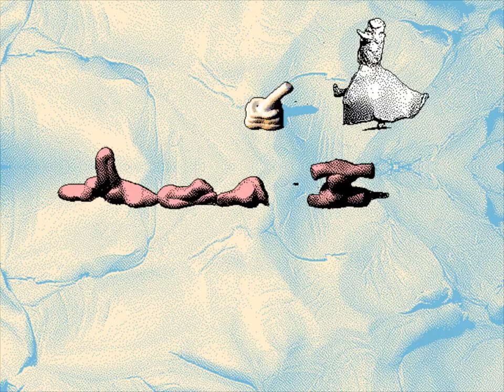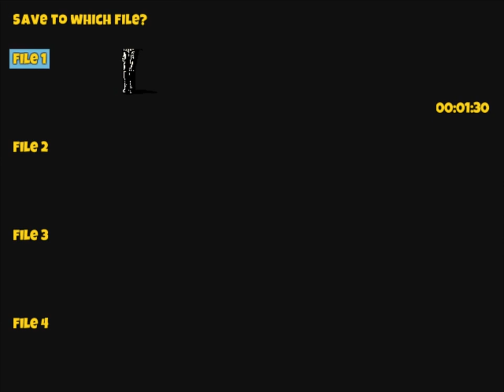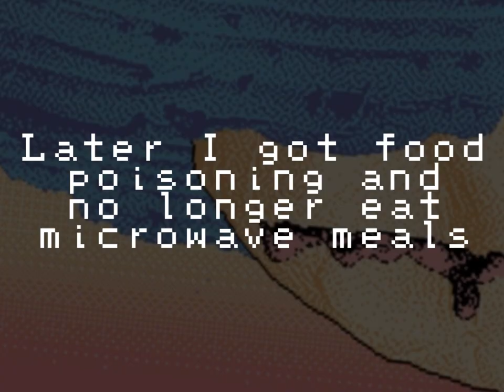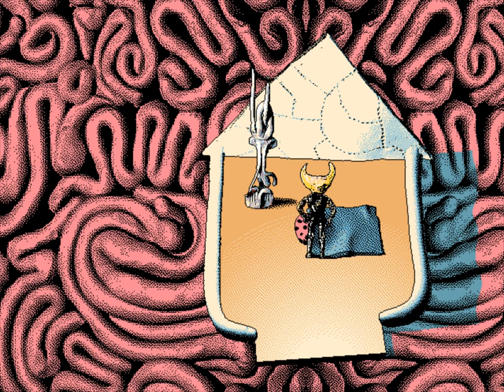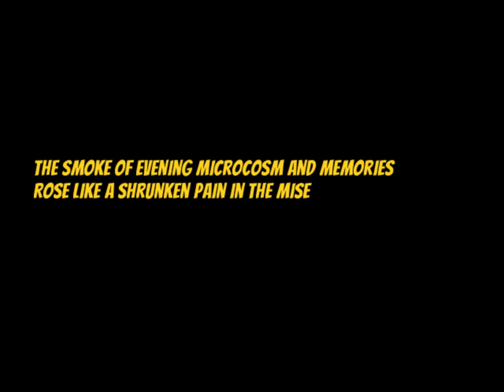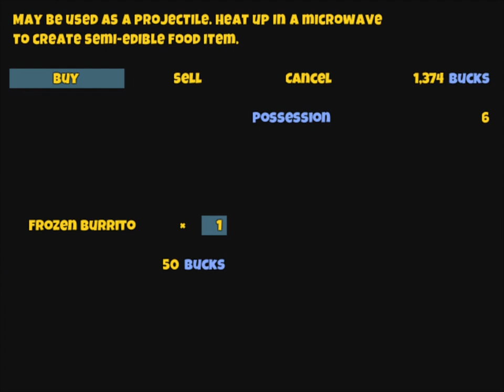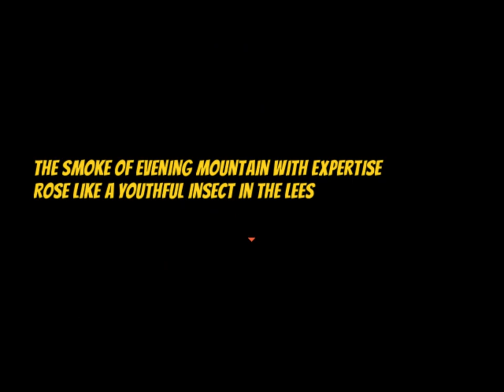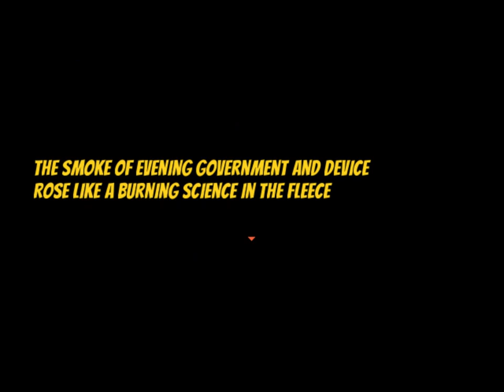Like a shrunken pain in the mise | mp plays | Hylics | 1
We journey to Mount Pozewwath and meet the true friends to the end Dedusmuln and Somsnosa. I thought Somsnosa is a man but now I learned she is a woman. Say hi to the Sage of Brains and do not touch the ambulant skulls. Can we defeat Gibby, king of the moon, and stop the rays from being weaponized?

“Have you ever been attacked by a Horrid Projection before? Leave your thoughts and opinions in the comments.”